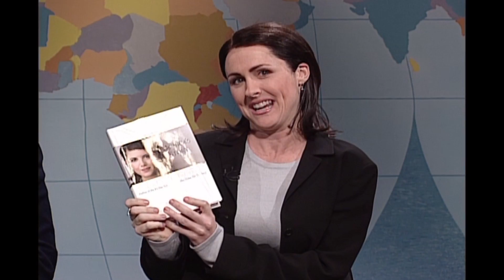Monica Lewinsky - Saturday Night Live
Monica Lewinsky promotes her book, Monica's Story.  Aired 04/10/99